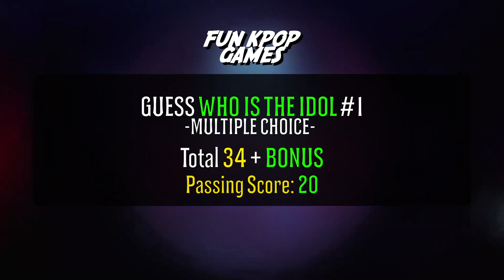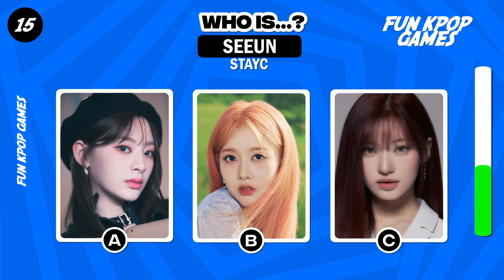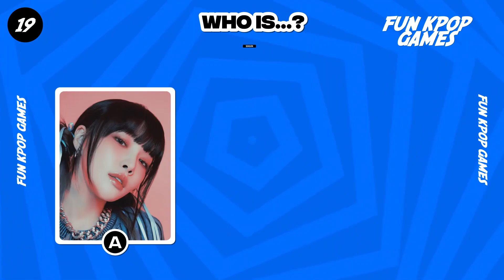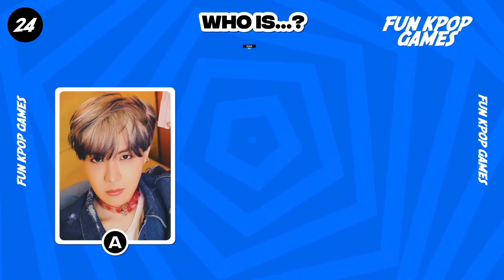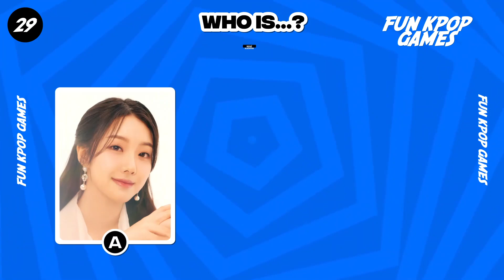GUESS WHO IS THE IDOL [MULTIPLE CHOICE] #1 - FUN KPOP GAMES 2023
GUESS THE IDOL
In this game I will give you the name of an idol and you will have the option with the correct photo, just like that, you think you can get a high score. Good luck.

Difficulty level: Easy-Medium-Hard

KPOP QUESTIONS
KPOP EDITION
KPOP QUIZ
KPOP QUIZ TRIVIA
kpop quiz
kpop games
kpop game
kpop
quiz kpop